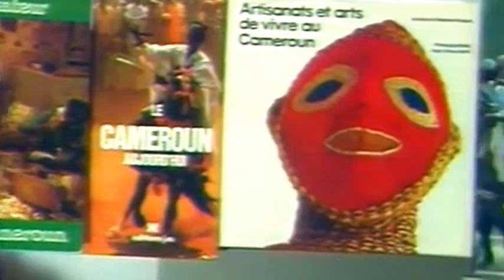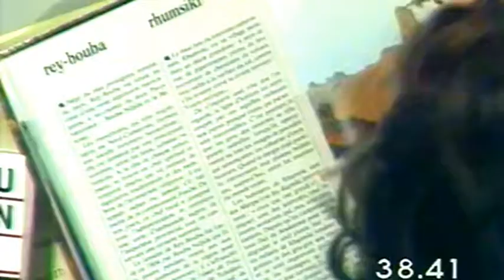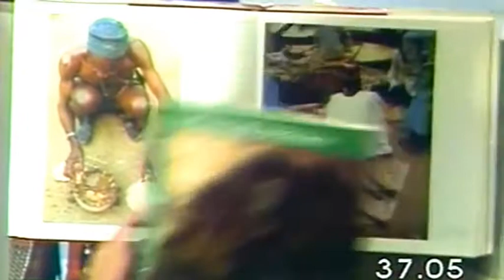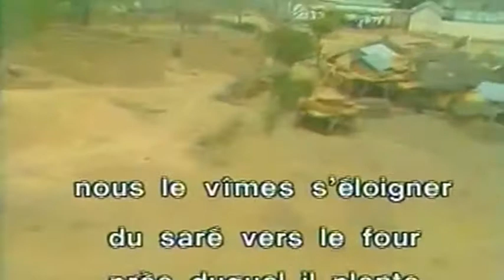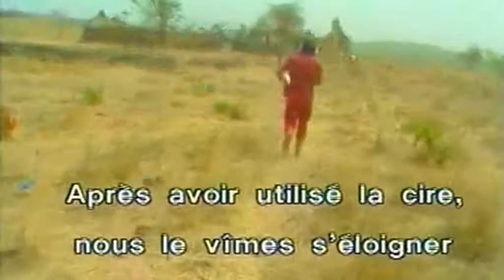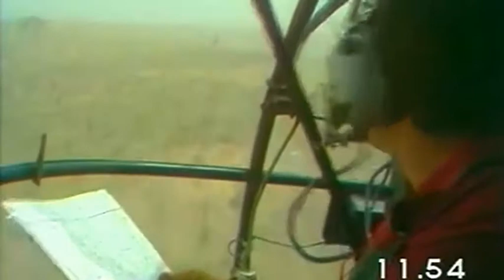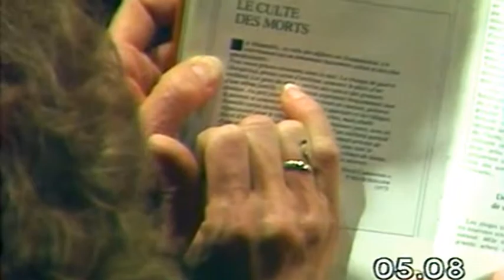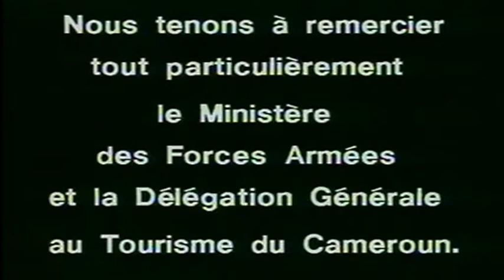La Chasse aux trésors - Saison 3 - Emission 15/26 restaurée (Antenne 2, 1983)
Pays des Kapsiki (Cameroun) - Emission que j'ai convertie en 16/9 avec augmentation de la résolution et recadrage + retouches audio, couleurs, lumière, contraste. La source vidéo originale provient du formidable travail de Jean-Jacques !